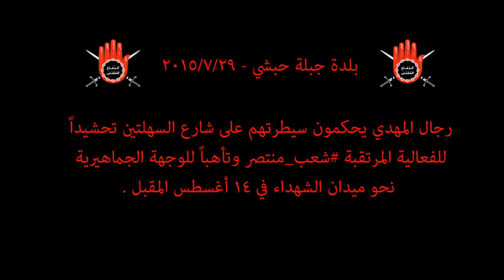رجال المهدي يحكمون سيطرتهم على شارع السهلتين تأهباً للوجهة الجماهيرية نحو ميدان الشهداء | 29/7/2015